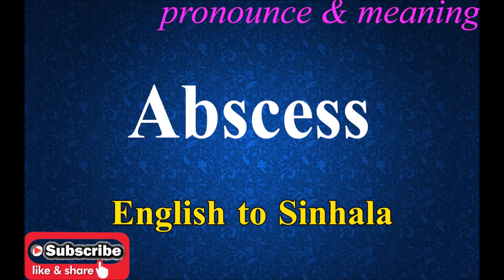Abhor - Sinhala Meaning with Pronounce සිංහල තේරුම උච්ඡාරණය සමඟ | Dilfinity Dictionary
English word with Sinhalese meaning.
With Pronunciation.